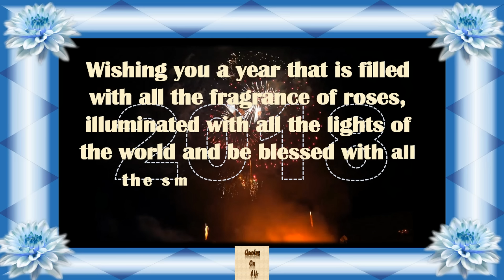Happy New Year 2018 countdown animated greetings whatsapp video with wishes quotes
Please Share This Happy New Year greetings . Share with all your friends and family.